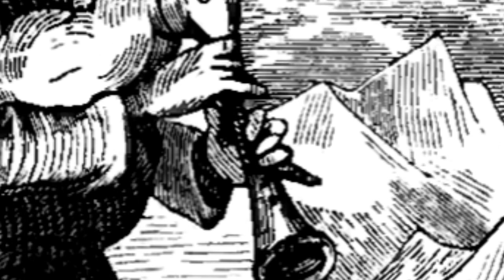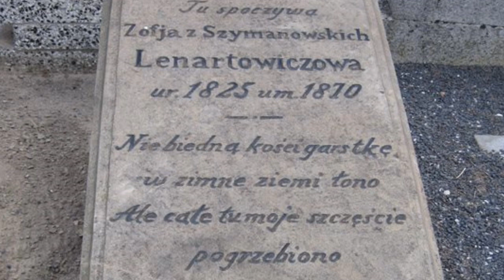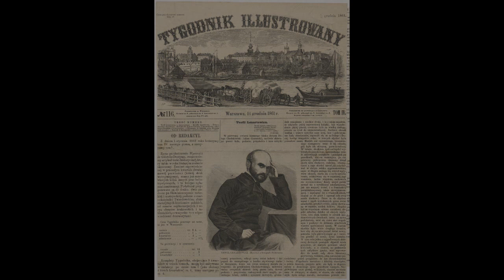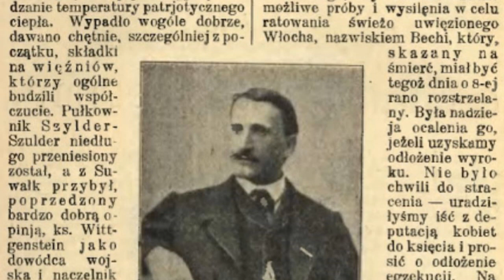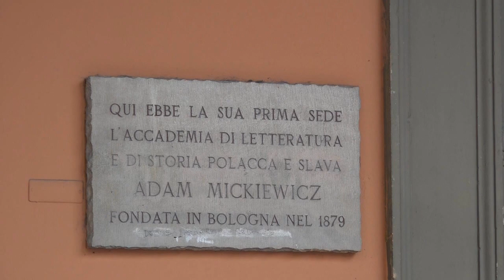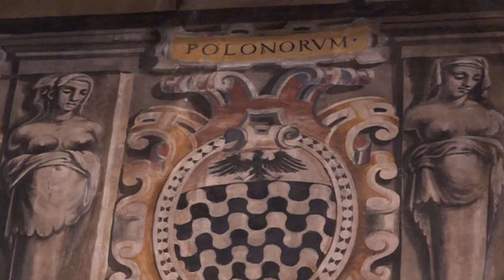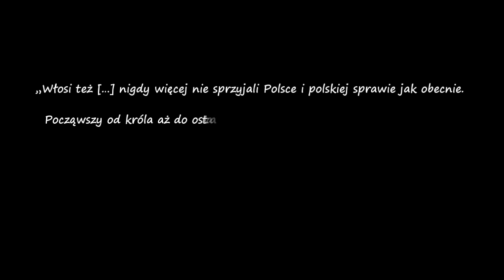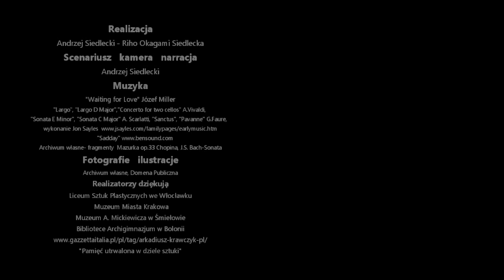Poeta i emigrant - Poet and emigrant -Teofil Lenartowicz (with English subtitles)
Prawdziwa opowieść! Realizacja: Andrzej Siedlecki/
Poeta i konspirator Teofil Lenartowicz, ścigany przez policję musi emigrować, jak wielu innych ceniących sobie wolność Polaków. Osiedla się we Włoszech, ale nostalgia za Polską nie daje mu spokoju i wreszcie przychodzi moment, kiedy może działać dla kraju na emigracji.
Werdykt Jury XVI Festiwalu Polonijnego „Losy Polaków 2021”
 W kategorii filmów edukacyjnych II nagrodę otrzymał Andrzej Siedlecki za filmy: "Poeta i emigrant" oraz "Chopin - polski skarb", prod: Andrzej Siedlecki i Riho Okagami Siedlecka (Sydney).😃
Więcej informacji pod adresem:

The 19th century poet and conspirator, Teofil Lenartowicz, pursued by the police, went into exile just  like many other Poles who fought for freedom. He settled in Florence, Italy and became well established poet and sculptor, but nostalgia for Poland bothered him. Finally the moment came when he could contribute to his beloved Poland while in exile.